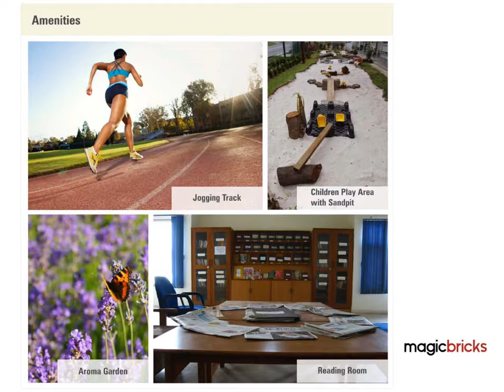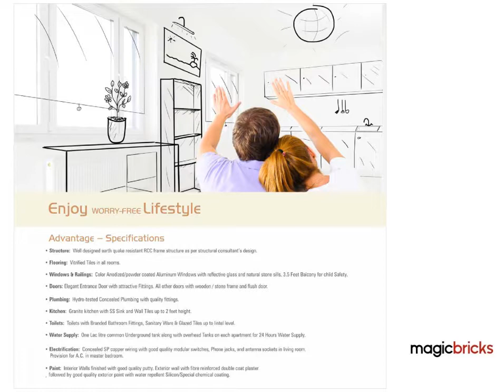Valencia Courtyard Vadsar, Vadodara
Valencia Courtyard is a residential development of Vadodara. Know more